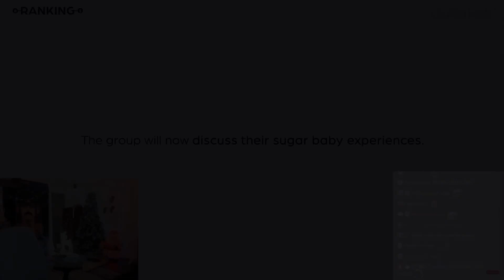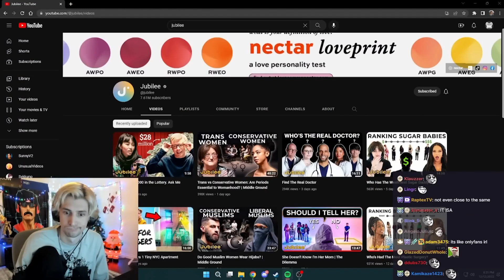xQc prefers not to speak